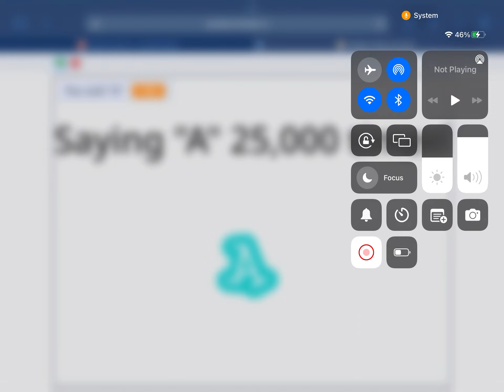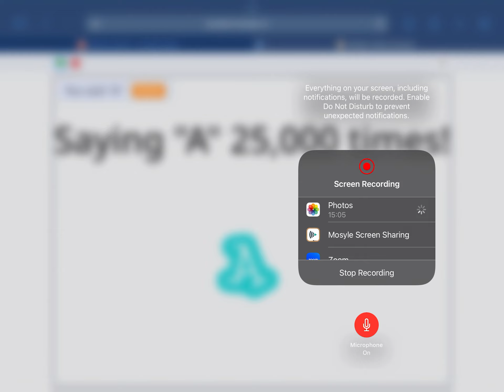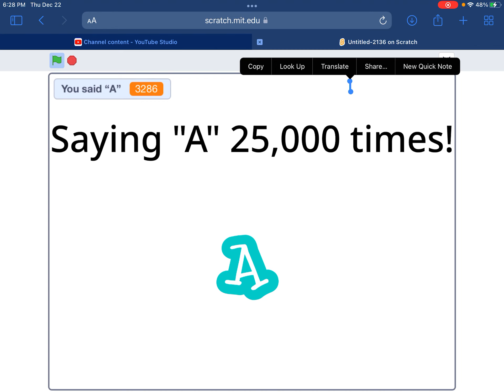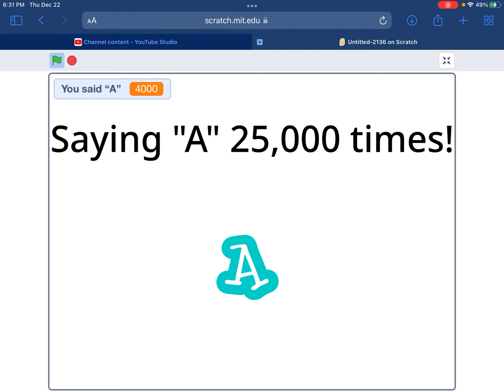We said “A” 4 THOUSAND times